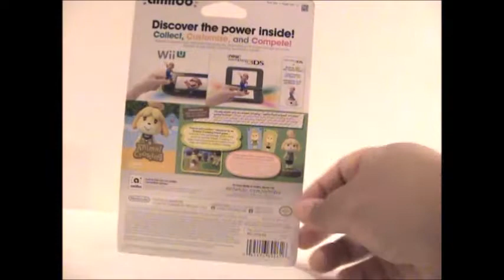Animal Crossing Amiibo Unboxing and Review – Summer Outfit Isabelle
Hey guys and gals! Today I'm bringing you an unboxing and review of the Isabelle Animal Crossing Amiibo. This one has Isabelle in her summer outfit. I was only going to originally get one of her, because I simply didn't think I had a need for both her winter and summer outfit, but then my sister got her in her summer outfit, and I knew I needed both then. This video was filmed during the summer of last year, so some of the stuff I say is slightly dated. I have a few more old videos to upload and then I should be caught up. And on that note, I'll see all you lovelies in my next video! :-)